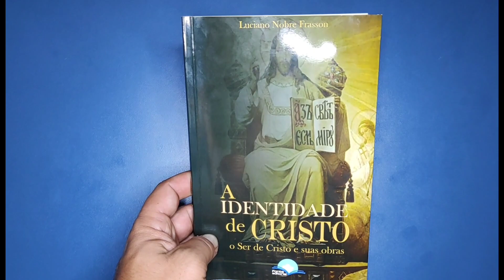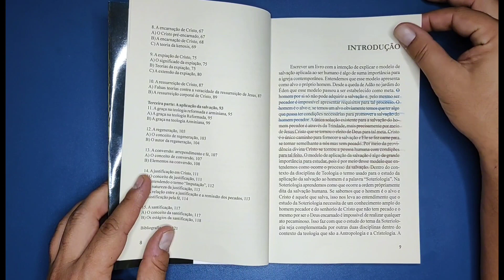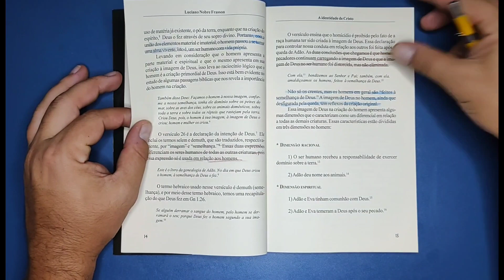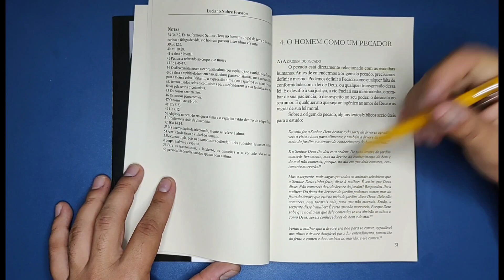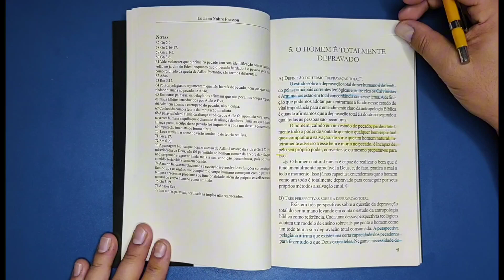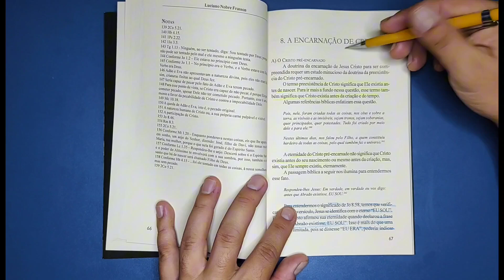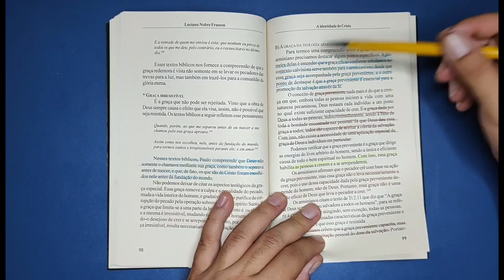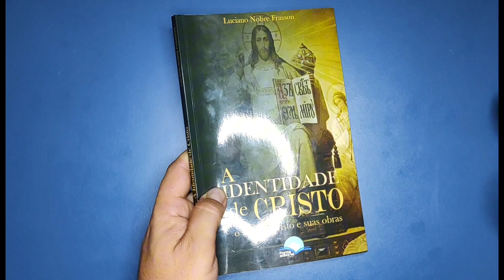A identidade de Cristo: O ser de Cristo e suas obras (Luciano Nobre Frasson)